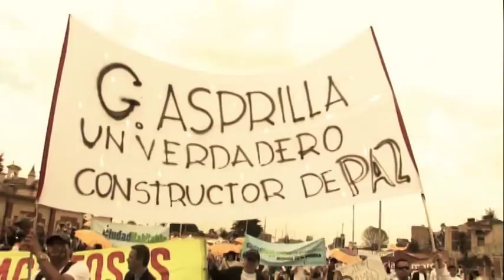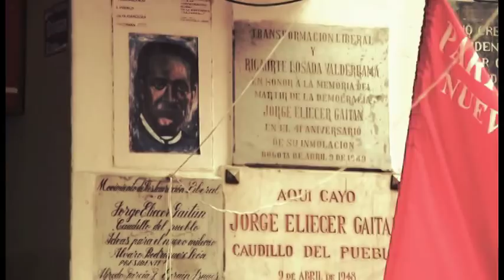Marcha por la Paz. Abril 9 de 2013.